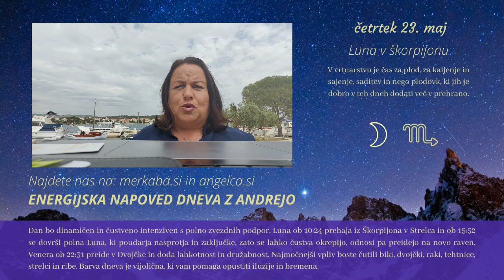Energijska napoved dneva z Andrejo Novak - 23.5.2024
💖 ZASIJTE V VSEJ SVOJI LEPOTI – Energijski srebrn obesek SELF-LOVE 🥰🦋 - za zadovoljstvo in magnetično privlačnost 😍

Andreja je za vas pripravila Energijsko napoved za obdobje od 20.5. do 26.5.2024